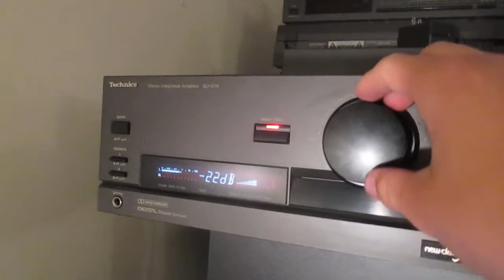My setup and speaker collection! (7/11/15)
Quick look at my new setup, and my BIGGER collection of speakers! I have got more speakers cines when I made my collection video! :D